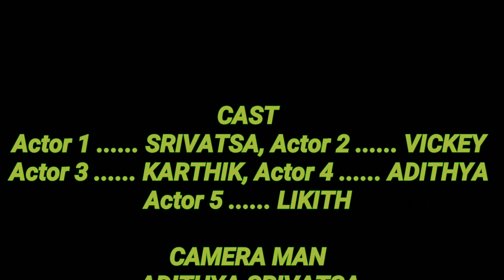POKEMON : MEGA EVOLUTION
Hey Guys!!!

The hero gets Kidnapped by the villain and he asks for a Pokemon battle.

Bye Guys!!!